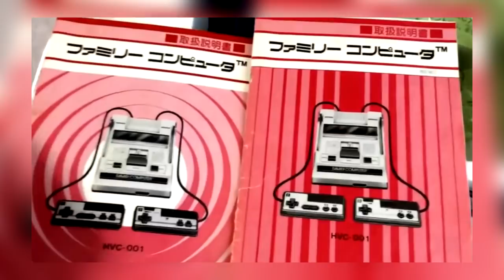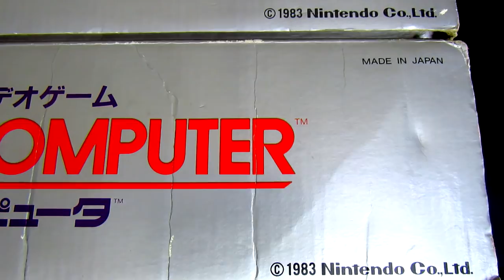Mais Raro do Mundo, Famicom / NES (Botões Quadrados)